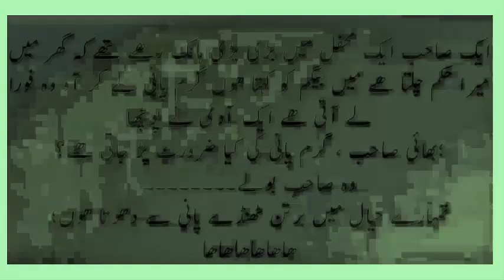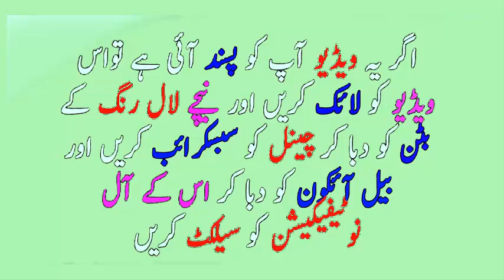Khubsorat larki hotel main ll lun phudi funny jokes my phone videos ll laughter punch channel